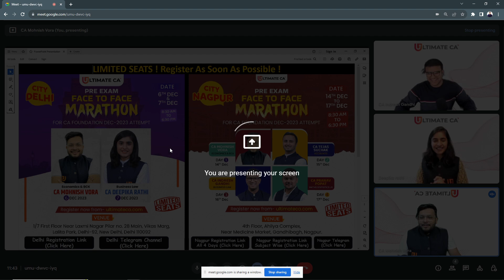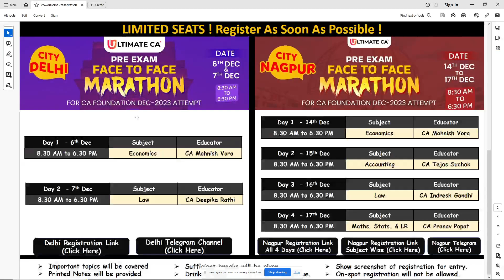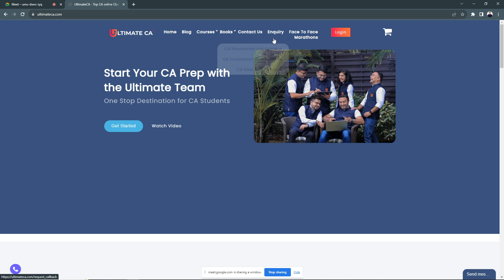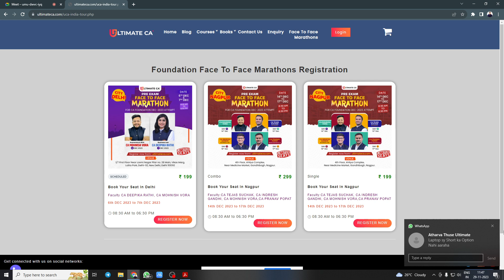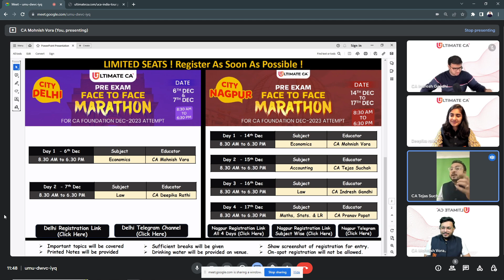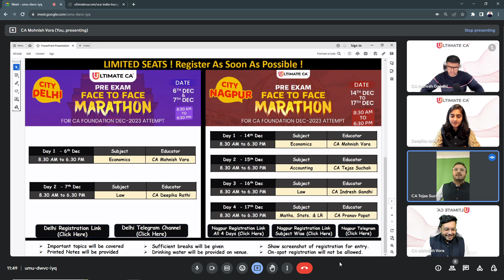😍 Face to Face Marathons | Delhi & Nagpur | CA Foundation Dec 2023 | Ultimate CA Team 🔥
🌈 Registration Link For Nagpur Marathon (14 to 17 Dec)

REGISTER SOON. LIMITED SEATS !

📌 Why Choose Us:
1️⃣ Comprehensive Content
2️⃣ Concept Clarity
3️⃣ Exam Strategies